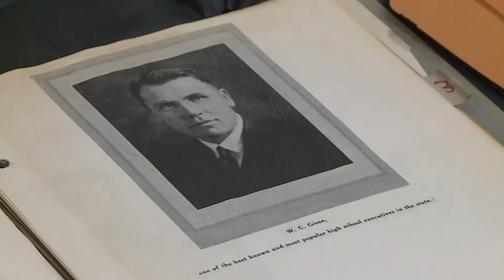Farewell to Knapp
Hundreds of people from Knapp Elementary's past come to say goodbye to the 105-year-old building.